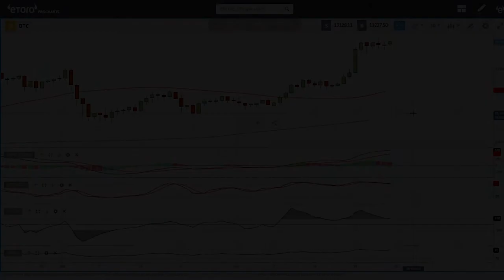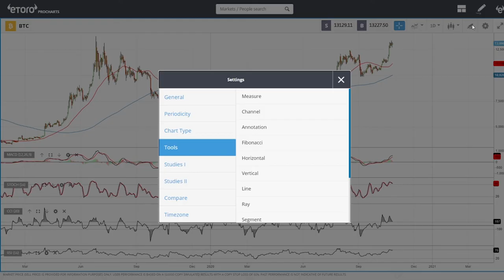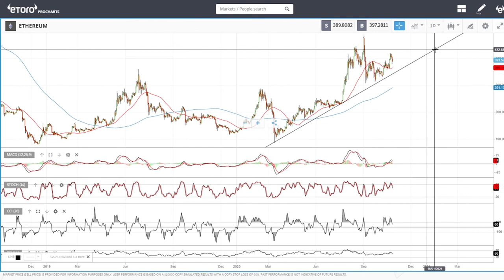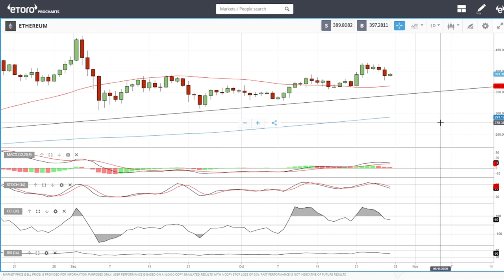Bitcoin and Ethereum daily forecast for October 27, 2020